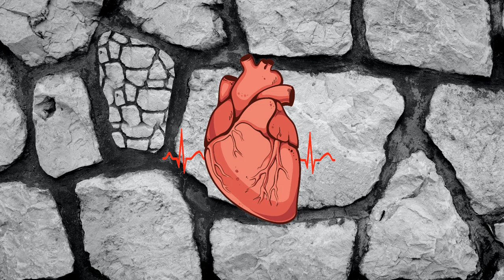Heartbeat Music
ハート

You’re free to use this song in any of your YouTube or other videos and monetize it, but you must include the following in your video description
(below).